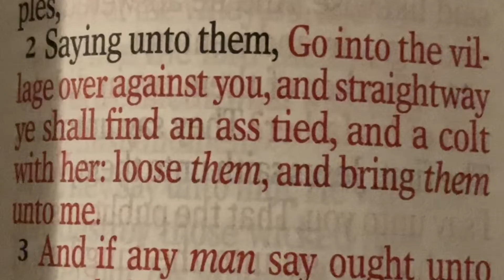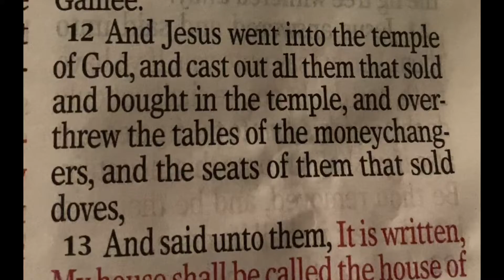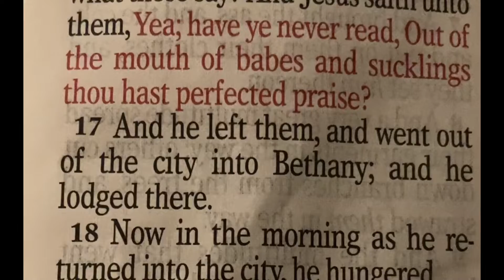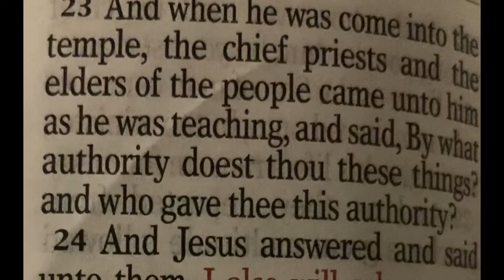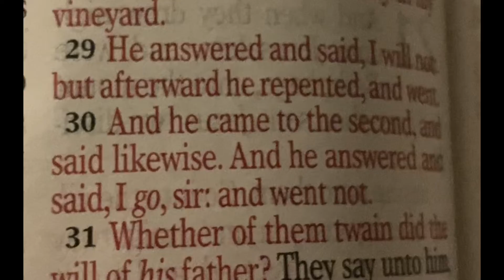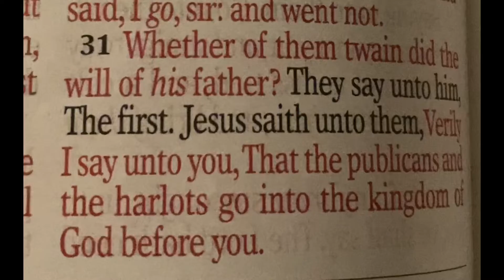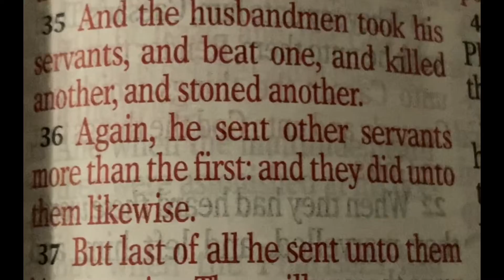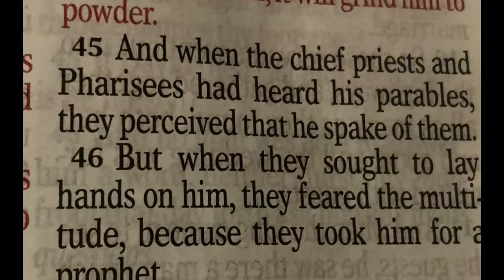Matthew Chapter 21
One gets the sense when reading that Jesus knew his time was coming to an end and after the confirmation moment of the transformation had pushed to teach all he could to his disciples. We see this even in chapter twenty where Jesus predicts his death that will come as he enters into Jerusalem.